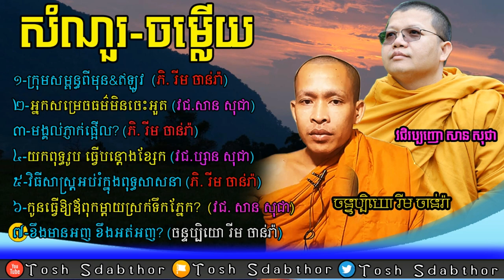Venerable San Sochea And Rim Chanra Teach Dharma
-ចោរ និងអ្នកបះបោកើតចេញពីណា?